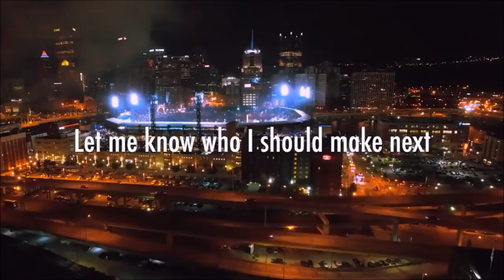Mike Hilton || "Unsung Hero" || Pittsburgh Steelers 2017 Highlights || **HD Quality**